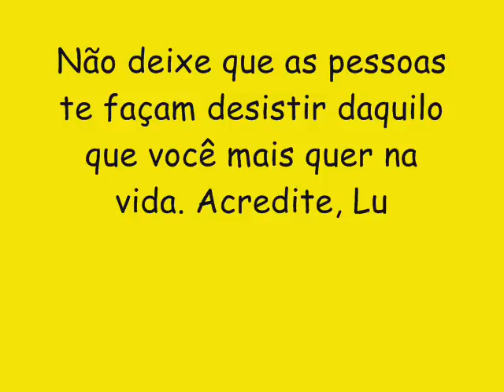LAKUKARATCHA CD NOVO LANÇAMENTO 2016 - SÓ A CABECINHA